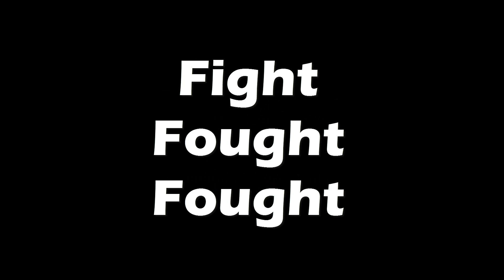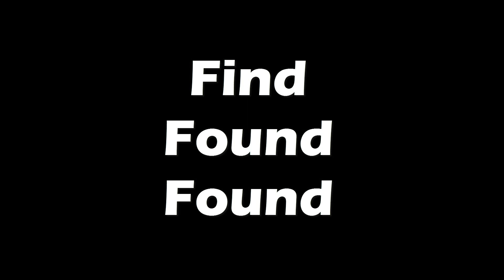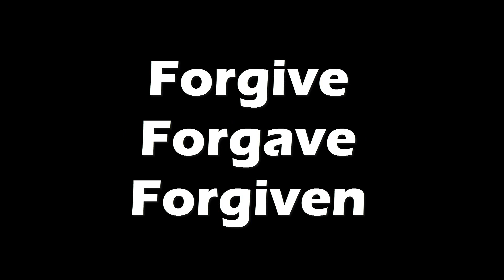Aprende y practica los verbos irregulares más comunes en inglés - Letra: F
Con este video y esta serie de videos, tendrás una excelente alternativa para estudiar los verbos irregulares más comunes donde quiera que estés.

Sólo escucha con atención y repite cada uno de los verbos.

Este video contiene los 10 verbos irregulares más comunes en inglés que comienzan con la letra F y con la pronunciación del verbo en su forma base, pasado y pasado participio.

Mientras más los repitas, más fácil lograrás aprenderlos.